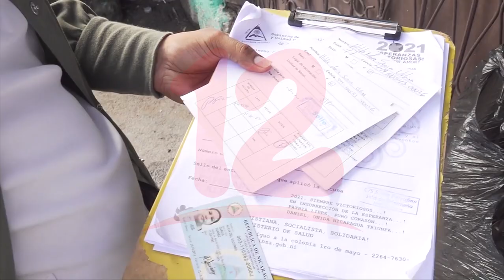Noticias12Nicaragua Nicaragua reporta 19 contagios de Covid - 19 y 219 casos de dengue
Nicaragua reporta 19 contagios de Covid - 19  y 219 casos de dengue